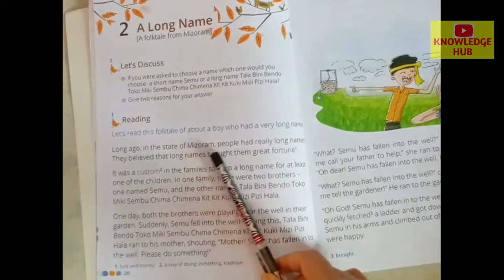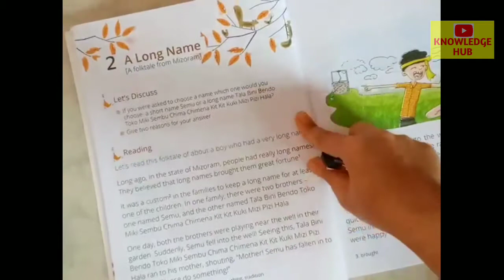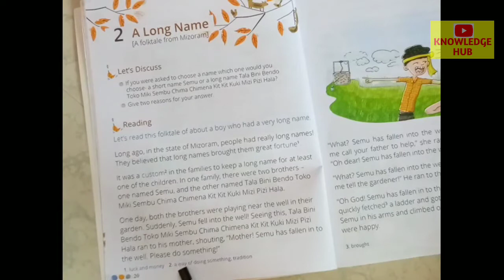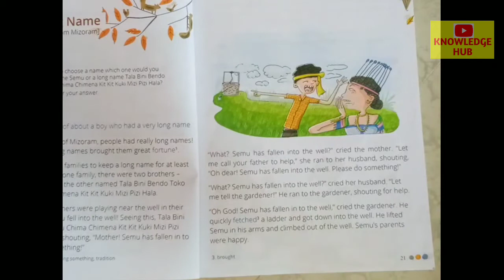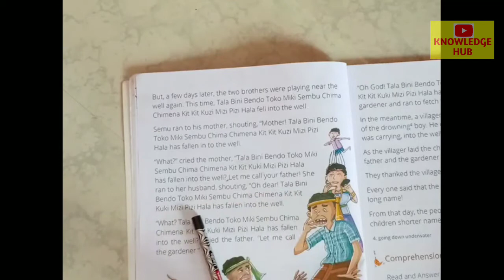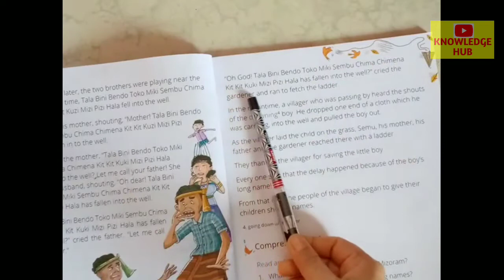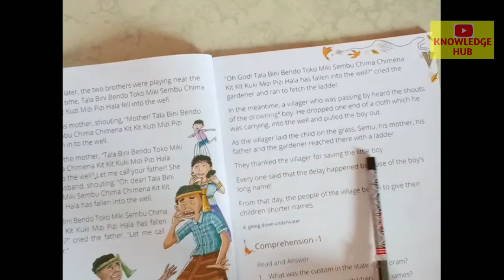A Long Name